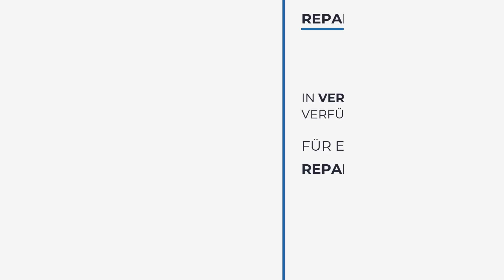Reparaturwinkel von PROVISTON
Entdecke die robusten Reparaturwinkel von PROVISTON – Sie bieten eine zuverlässige Lösung, um beschädigte Ecken und Kanten schnell und unauffällig zu reparieren. Verlängere die Lebensdauer deiner Möbel und Wände und sorge gleichzeitig für eine saubere und stabile Optik. Lass dich inspirieren auf Profistuck.de!

Du hast noch Fragen zu unseren Produkten oder willst mehr über Profistuck erfahren? Folge uns:

Entdecke auch unsere vielen weiteren Produkte für die Wohnraumgestaltung und Deine Renovierungsprojekte. Wir sind Dein Experte für hochwertige Stuckleisten, Tapeten, Bodenbeläge, Fußleisten und mehr: